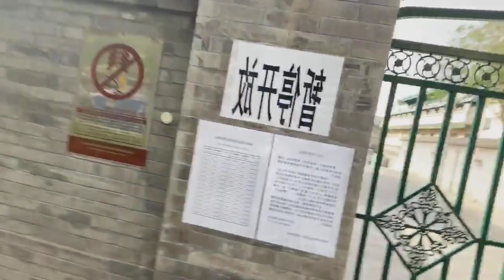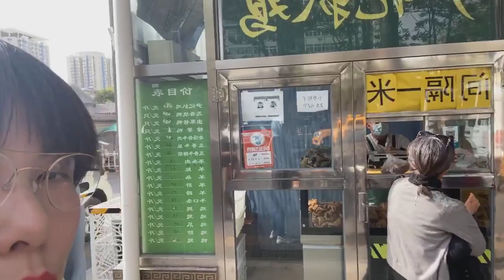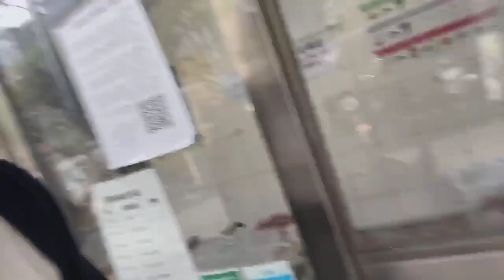How to say bangla